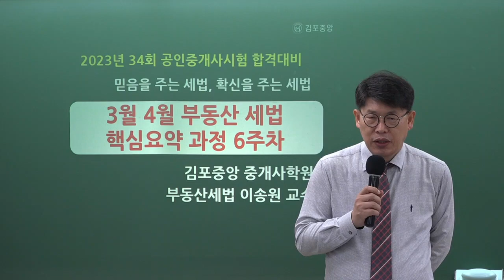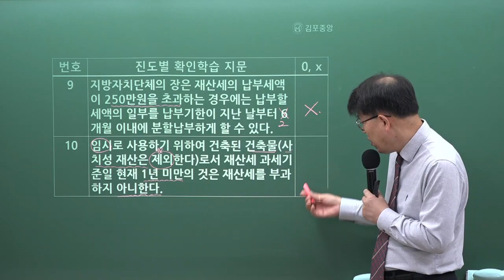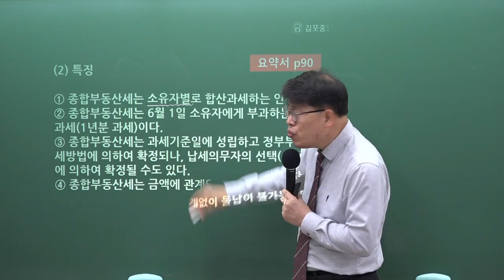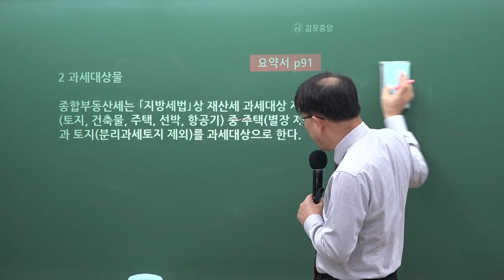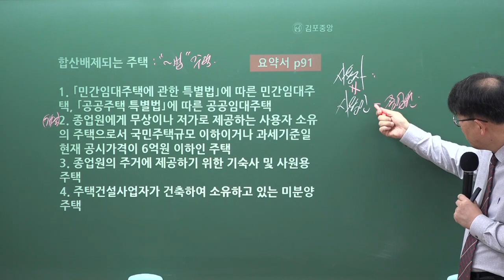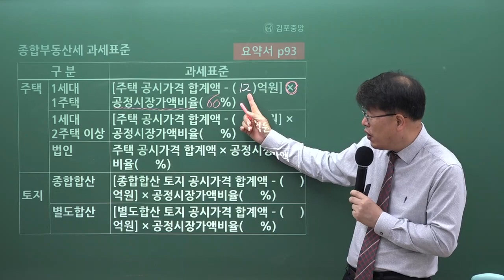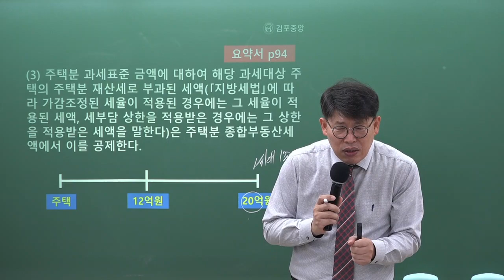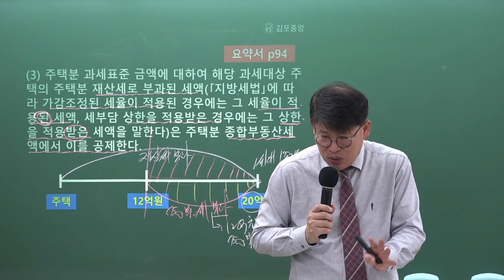[김포공인중개사학원] 세법은 시작부터 김포중앙! 세법의 신! 메가랜드 이송원교수님의 "종합부동산세"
34회 시험대비 세법의 신! 이송원교수님의 개념심화과정 6주차 "종합부동산세" 강의 영상입니다.

세법의 신! 이송원교수님의 3~4월 강의는 [세법요약서] 로 진행됩니다.